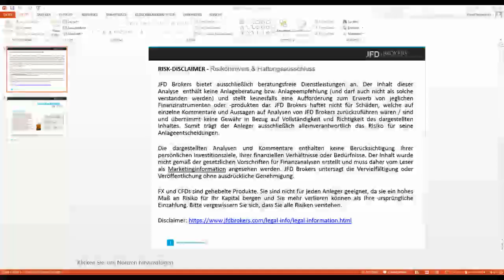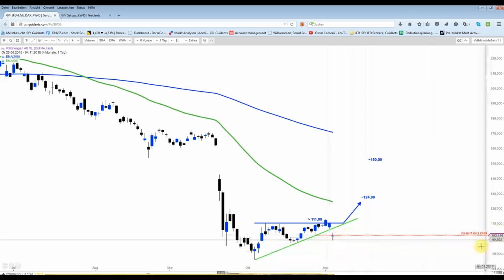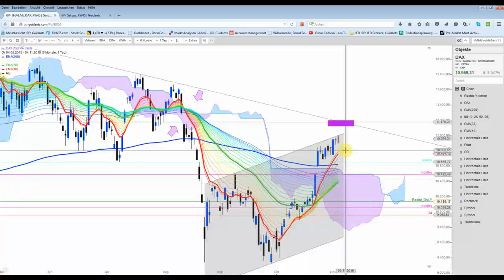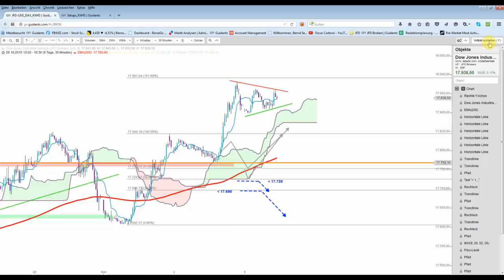DAX: Zwischen 10.915 und 11.000 Punkten gefangen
Auf XETRA konnte der Deutsche Aktien Index die 11k-Marke noch nicht knacken. Dagegen im frühen Future-Handel gab es kurzzeitig einen Ausflug über die 11.000 Punkte.